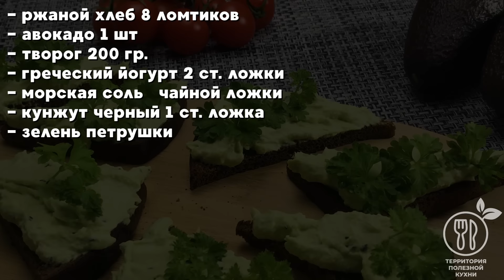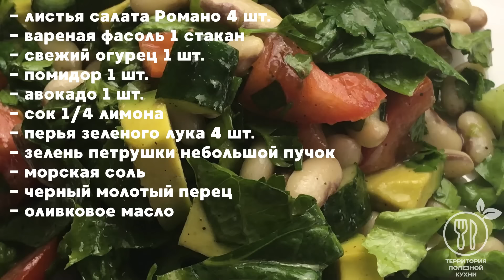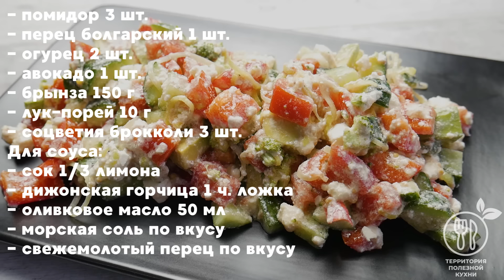Рецепты с АВОКАДО: ржаные тосты с пастой из авокадо, салаты с авокадо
Ржаные тосты с творожной пастой и авокадо — великолепная закуска для любого повода 💚. Мы очень любим этот фрукт 🥑, поэтому добавляем его в различные пасты.

Ингредиенты:
- ржаной хлеб 8 ломтиков
- греческий йогурт 2 ст. ложки
- морская соль ½ чайной ложки
- кунжут черный 1 ст. ложка
- зелень петрушки

Салат из листьев Романо с фасолью, помидорами 🍅, авокадо 🥑 и зеленым луком. Очень прост в приготовлении, может использоваться в качестве гарнира или главного блюда. Салат Романо можно заменить на Айсберг или любой другой листовой салат. Но очень вкусно именно с Романо :) Приятного аппетита! 😉

Ингредиенты:
- листья салата Романо 4 шт.
- вареная фасоль 1 стакан
- свежий огурец 1 шт.
- перья зеленого лука 4 шт.
- зелень петрушки небольшой пучок
- морская соль
- черный молотый перец
- оливковое масло

Яркий овощной салат с сыром брынзой и шикарной заправкой — простое и оригинальное блюдо 👍. Вместе с большим количеством питательных веществ и витаминов, вы получите удовольствие от вкуса и наслаждение от одного только вида этого салата 😍. Приятного аппетита! 💚

Ингредиенты:
- брынза 150 г
- лук-порей 10 г
- соцветия брокколи 3 шт.
Для соуса:
- сок ⅓ лимона
- дижонская горчица 1 ч. ложка
- оливковое масло 50 мл
- морская соль по вкусу
- свежемолотый перец по вкусу